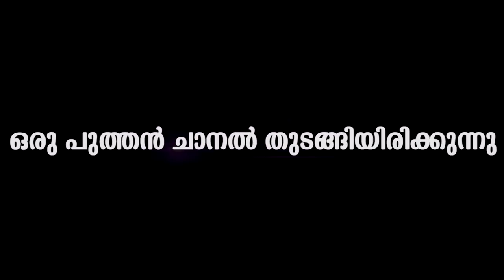നടൻ ജയന്റെ വിവാഹ വീഡിയോ വൈറൽ | Jayan wedding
Watch Actor Jayan dupe at wedding party and dance viral